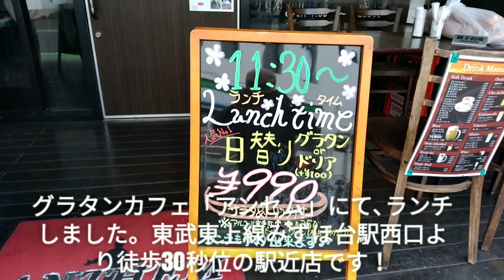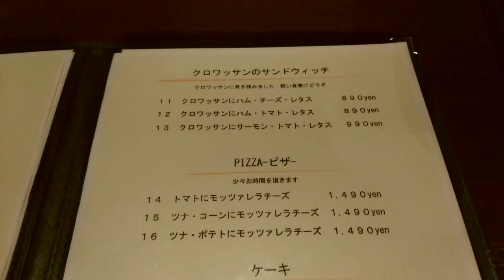【食べ日記】「グラタンカフェ アンセム (富士見市 みずほ台)」にて､ランチしました！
東武東上線 みずほ台駅西口より徒歩30秒位の駅近なお洒落グラタンカフェ(Gratin and Cafe)です。多彩な種類の本格派グラタンを楽しめますよ！お店の雰囲気もアットホームでとても寛げます♪  夜の部はバルとしての性格もあり､お酒も充実しています♡ お料理の写真をインスタグラムにupするとケーキが貰える特典があります♪ ＊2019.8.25再訪問時､こちらの動画をYouTubeにupした事をお伝いした所､インスタグラムでの画像upではありませんが､ご厚意でケーキを頂きました！ 店主さんありがとうございました♡　〈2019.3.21撮影〉　お店のGoogle情報です｡→ANTHEM (アンセム)

〒354-0018 埼玉県富士見市西みずほ台１丁目１−３